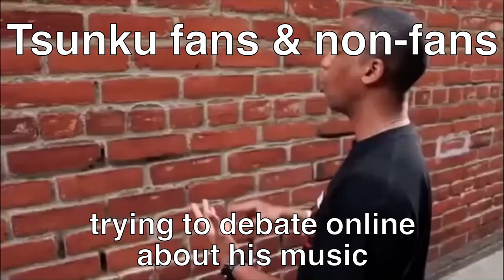hello! project fans in a nutshell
sorry ♥
(and don't take these points in a serious way!! this video is only a joke)